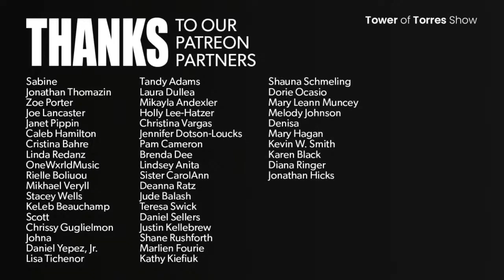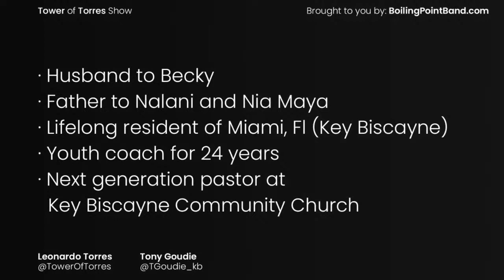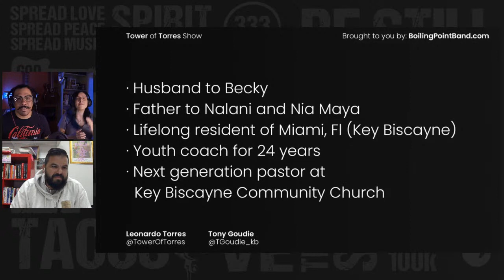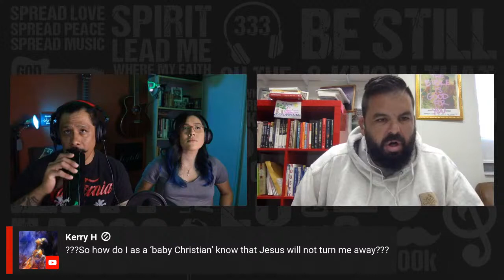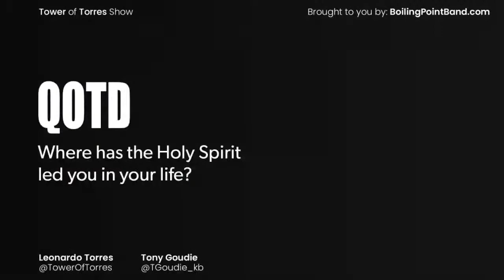The Holy Spirit - Pastor Tony Goudie and Leonardo Torres - Tower of Torres - Bible Study With Me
This is the second podcast on this series titled "The Holy Spirit", and  we continue our conversation and live Q&A with Pastor Tony Goudie from Key Biscayne Community Church. If you are ready to have a Bible study with me then join us Wednesday Nights at 6pm PDT! We hope to see you on the live chat!

Bio:
· Husband to Becky
· Father to Nalani and Nia Maya
· Lifelong resident of Miami, Fl (Key Biscayne)
· Youth coach for 24 years
· Next generation pastor at
  Key Biscayne Community Church

Books That Have Had An Impact In My Life:
My Bible
Jesus Calling Devotional
Jordan Peterson 12 Rules For Life
Anthony Robbins Awaken The Giant Within
Ernest Holms The Science of Mind
Anatomy of the Spirit

Headphones:
Red OneOdio Headphones: